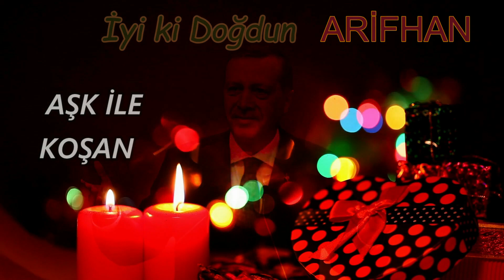İyi ki Doğdun ARİFHAN | Recep Tayyip Erdoğan REMİX - İsme Özel Doğum Günü Şarkısı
İyi ki doğdun Arifhan, İsme özel doğum günü şarkısı sizlerle, Doğum günün kutlu olsun Arifhan
Recep Tayyip Erdoğan sesinden, Arifhan isimli dostlarımızın ismine özel doğum günü şarkısı sizlerle.